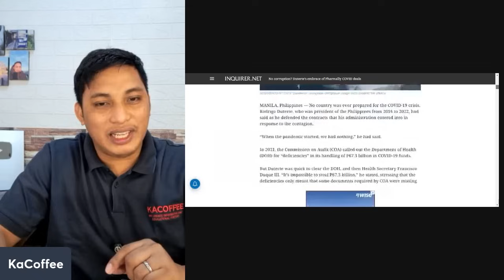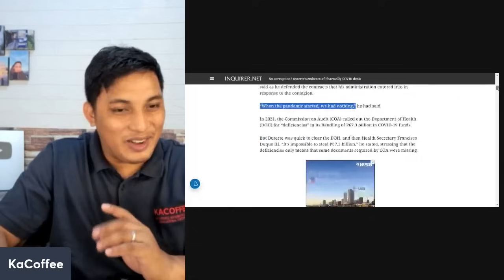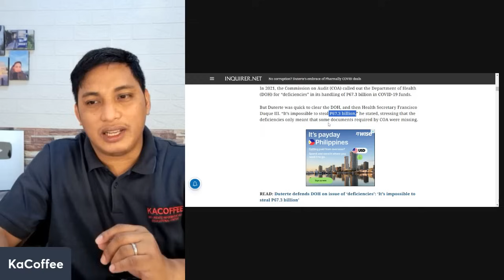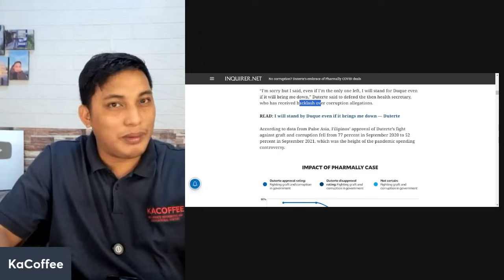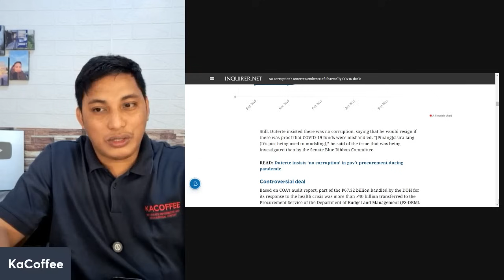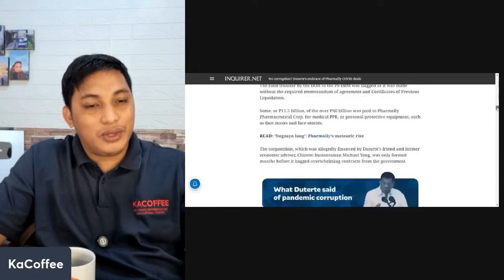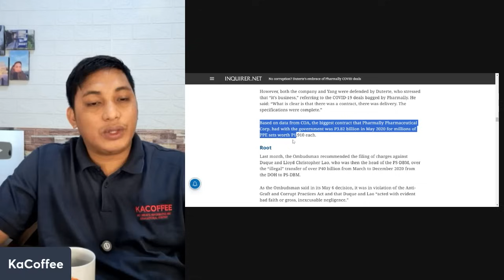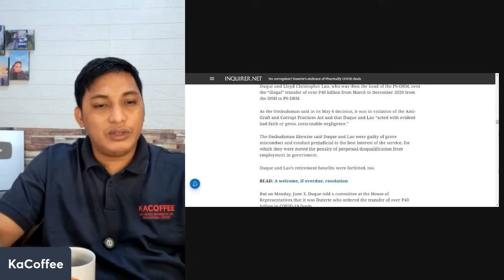DIGONG RUMESBAK! BEST PRESIDENT DAW!